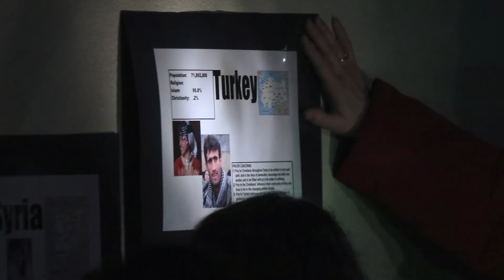2015 Preteen WAVE Promo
Preteen WAVE (Warriors Advancing in Victorious Endeavors) is a special weekend retreat especially designed for preteens (4th–6th graders). Because preteens are at a place of heightened spiritual awareness, their spiritual clocks are ticking kidmin. Therefore, it is extremely important that they be challenged to a deeper walk with Christ.